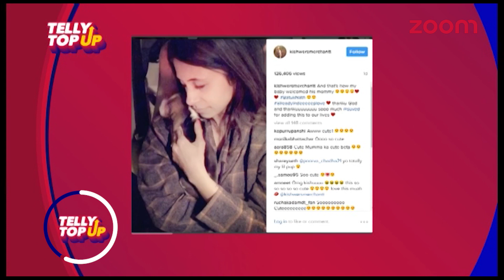New Best Friends In TellyTown | New Member In Sukish's House | Karan Tacker's Fitness Regime